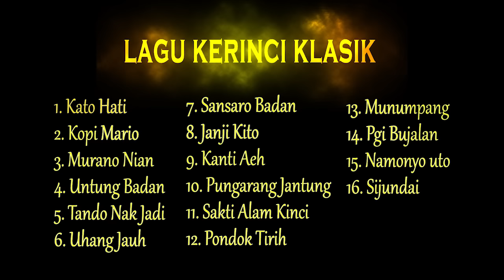Lagu Kerinci Klasik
Kumpulan Lagu-lagu Kerinci Klasik.
1. Kato Hati
2. Kopi Mario
3. Murano Nian
4. Untung Badan
5. Tando Nak Jadi
6. Uhang Jauh
7. Sansaro Badan
8. Janji Kito
9. Kanti Aeh
10. Pungarang Jantung
11. Sakti Alam Kerinci
12. Pondok Tirih
13. Munumpang
14. Pgi Bujalan
15. Namonyo uto
16. Sijundai

Mohon maaf kalau ada salah dalam penulisan judul, nama, dan lirik lagu. 🙏🏻